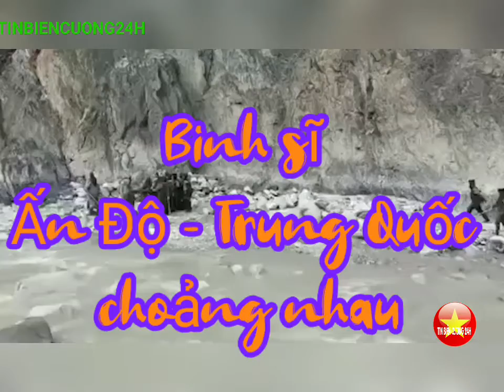Nóng | Binh sĩ Trung - Ấn ẩu đả kịch liệt ở biên giới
[Video] ❎Binh sĩ Trung - Ấn ẩu đả kịch liệt ở biên giới

Một video được cho là quay cảnh binh sĩ Ấn - Trung đụng độ vừa xuất hiện ở Trung Quốc trong bối cảnh lãnh đạo hai bên vẫn đang tìm cách xuống thang căng thẳng.

Đoạn video cho thấy các binh sĩ Trung Quốc và Ấn Độ đã ẩu đả gần một con sông. Các binh sĩ được nhìn thấy đấm đá và sử dụng gậy trong lúc đụng độ.

TIN BIEN CUONG 24H là kênh Youtube chia sẻ và cập nhật video clip chân thực, nhanh và đầy đủ nhất các vấn đề Thời sự, Chính trị, Quân sự, Quốc phòng, an ninh Việt Nam và thế giới.
Video clip sử dụng từ nhiều nguồn.